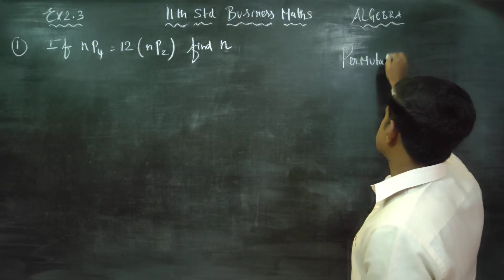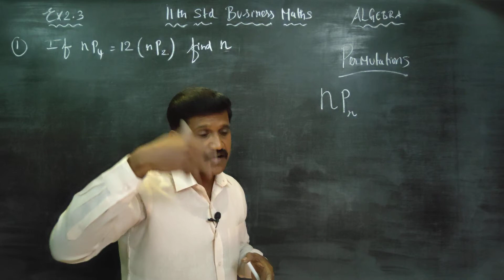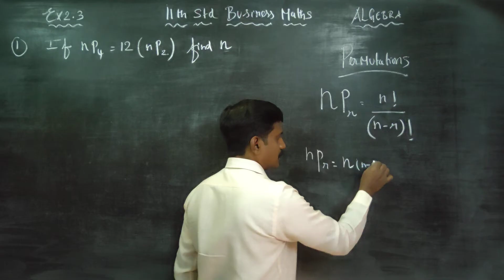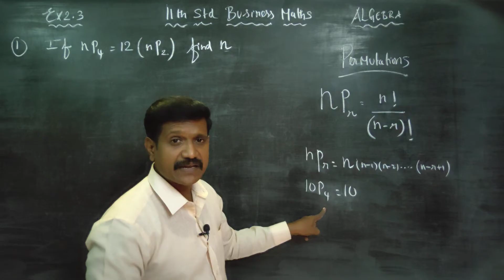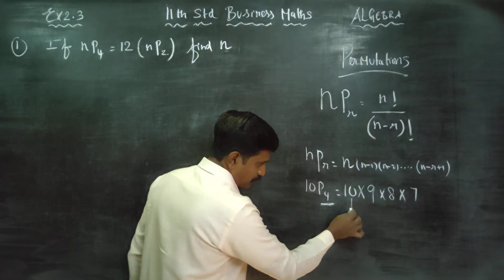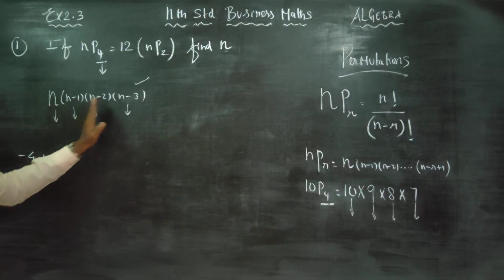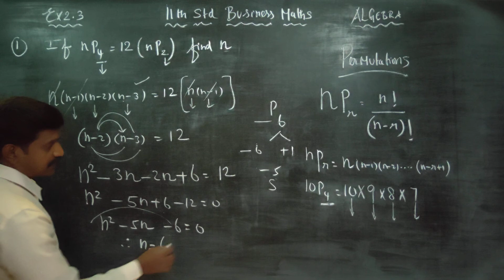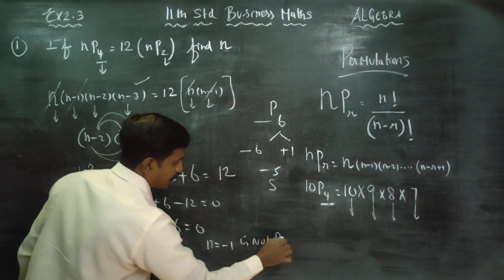11th Std BM Ex.2.3(1) If n P4 = 12(np2) find n